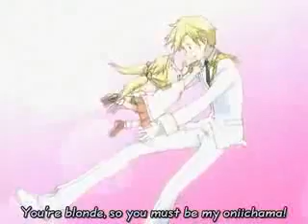ouran host club lump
i was bored and. idk